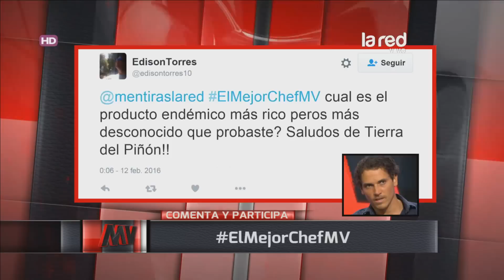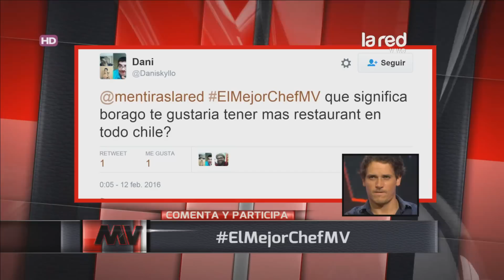Los alimentos más exóticos que hay en Chile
El chef Rodolfo Guzmán, catalogado como uno de los mejores expertos en la cocina, habló en Mentiras Verdaderas.